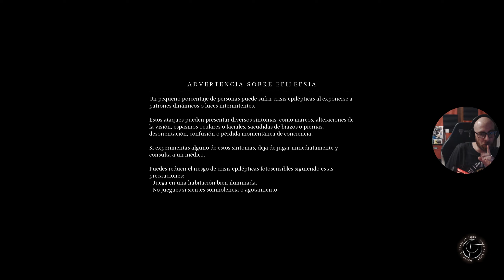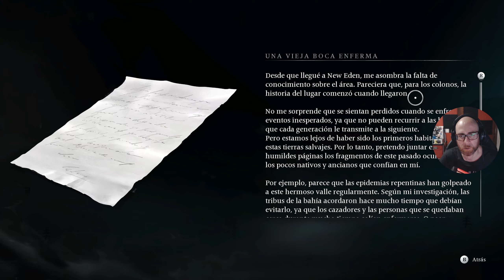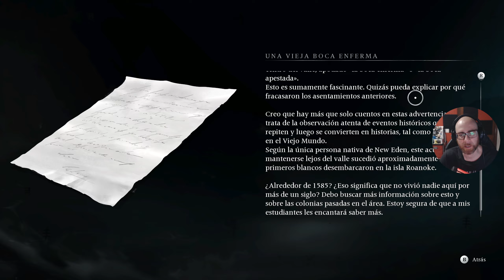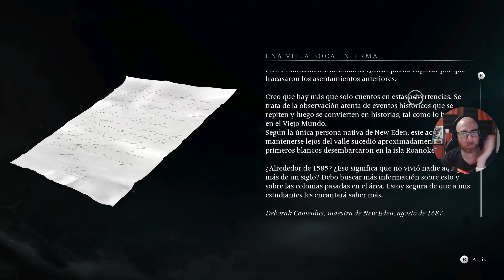Banishers: Ghosts of New Eden | PC | Máxima Dificultad | Cp.10 "Aislamiento"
En New Eden, en el año 1695, las comunidades de colonos están asoladas por una terrible maldición. Como desterradores, deberéis adentraros en sus vidas, investigar el origen del mal, desentrañar escalofriantes misterios, explorar diversos paisajes e interactuar con inolvidables personajes cuyo destino está en vuestras manos.

Banishers: Ghosts of New Eden es un título totalmente nuevo creado por el prestigioso estudio DON'T NOD, conocido por sus aclamados títulos como Life is Strange y Vampyr. Sumérgete en un RPG de acción con una narrativa intimista que te llevará a un emocionante viaje entre la vida, la muerte, el amor y los sacrificios.

MI PC:

- Tarjeta Gráfica: XFC MERC 308 AMD RADEON RX 6700 XT
- Procesador: Procesador AMD Ryzen 7 3800XT 4.6 Ghz (4.9 Ghz modo turbo)
- Placa base: MSI MPG B550 Gaming Plus
- Memoría RAM: Kingston FURY Beast DDR4 3200 MHz 32 GB 2x16GB CL16
- Fuente de alimentación: Aerocool LUX 750M RGB 750W Bronze Semi-Modular
- Caja: Aerocool Quartz USB 3.0 LED Rojo Cristal Templado
- DirectX Version: DirectX 12
- Micrófono: Blue Snowball
- Webcam: Logitech HD Pro Webcam C920 2.0
- Pantalla: Monitor - LG Ultragear 24GN650-B 24" LED IPS FullHD 144Hz
- Pantalla: Monitor - PEAQ PMO Slim S320, 31.5" WQHD
- Disco duro SSD NMVe M.2: Samsung 970 EVO PLUS 500GB
- Disco duro SSHD: Seagate FireCuda SSHD 2.5" 1TB SATA3
- Disco SSD 1: Kingston 128GB
- Disco SSD 2: Samsung 750 Evo SSD Series 250GB SATA3
- Disipador: Corsair Hydro H100x Refrigeración Líquida
- Ventilación: Cinco ventiladores 120x120
- Programas de grabación: ReLive(AMD), OBS Studio, Bandicam y Game DVR(Windows 10).
- Programas de edición: Avidemux, Photoshop y Premiere